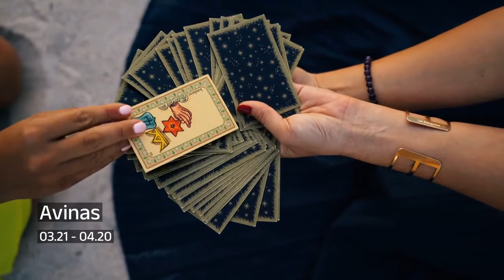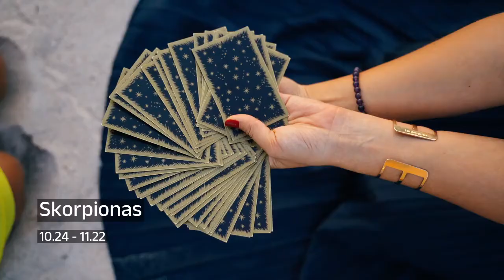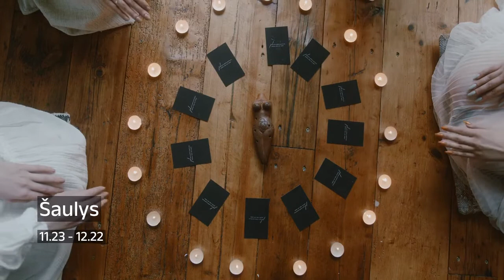Spalio 2 d. horoskopas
Spalio 2 d. horoskopas dvylika Zodiako ženklų.

00:00:00 Avinas
00:00:25 Jautis
00:00:43 Dvyniai
00:01:08 Vėžys
00:01:32 Liūtas
00:01:55 Mergelė
00:02:15 Svarstyklės
00:02:34 Skorpionas
00:02:59 Šaulys
00:03:21 Ožiaragis
00:03:42 Vandenis
00:03:58 Žuvys